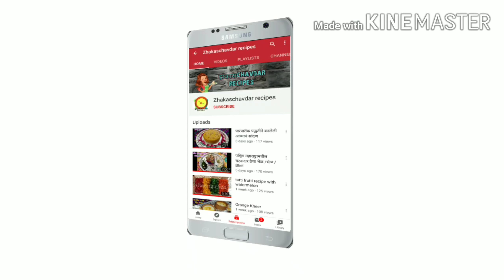लातूर, धाराशिव वेळ आमवशा स्पेशल खपली गव्हाची करड खीर | मराठवाडा स्पेशल रेसिपी | Gavachi Khee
Hi

वेळ आमवस्या लातूर उस्मानाबाद जिल्हा मध्ये एका सणा प्रमाणे साजरी केली जाते. या वेळ आमवस्याला उंडे, आंबील, भज्जी, गव्हाची खीर केली जाते. उस्मानाबाद जिल्हा मधील तुळजापूर देखील खूप मोठ्या प्रमाणामध्ये ही वेळ आमवस्या शेतात जाऊन साजरी करतात. आमच्या कडे वेळ आमवस्याला खीर कशी बनते. ते मी या video मध्ये तुम्हा सर्वाना पाहण्यास मिळेल. खूप वेगळा असा गव्हाच्या खीरचा प्रकार आहे. जो की माझ्या गावी माझी आजी वेळ आमस्याला बनवत असत.

मराठवाडा स्पेशल लातुर उस्मानाबाद भागातील वेळ अमावस्या स्पेशल गव्हाची खिर,
जोड गव्हाची खीर कशी बनवायची खपली गव्हाची खिर, गावठी खिर, बैसाखी स्पेशल,
जोड गव्हाची खीर,  वेळ आमवशा स्पेशल खपली गव्हाची खीर, Gavachi Kheer, Gehu ki Kheer, खपली गव्हाची खीर

मराठवाडा स्पेशल लातुर उस्मानाबाद भागातील वेळ अमावस्या स्पेशल ज्वारीच्या पिठाचे थंडगार अंबील

sweet recipes

Dessert recipes

राजमा मसाला / Dhaba style Rajma Masala

भेंडीच्या दाण्याची भाजी / काटेरी भेंडी

भरून गवारीच्या शेंगाची भाजी

गोळ्याची आमटी

मोदक आमटी

सोलाण्याची आमटी

आरबीची भाजी

भरून कारल्याची भाजी

आलू मेथी /Aloo Methi Sabji

खारं वागं

वाग्याच भरीत

पालकाची सुकी भाजी

शेव भाजी

Zhakaschavdar recipes
zhakaschavdar recipes
zhakas chavdar recipes